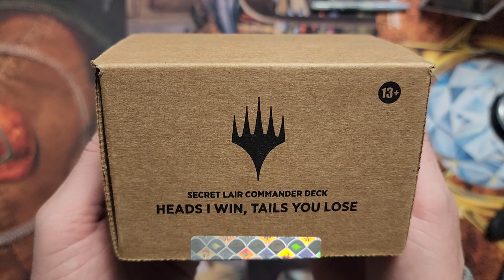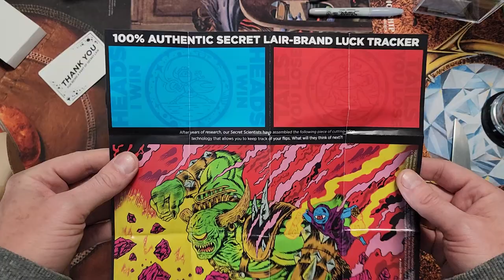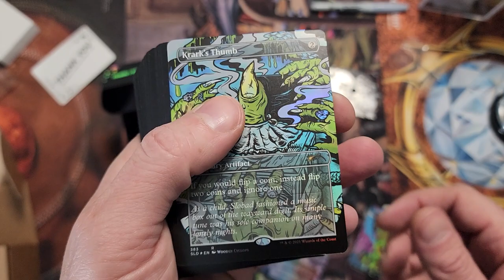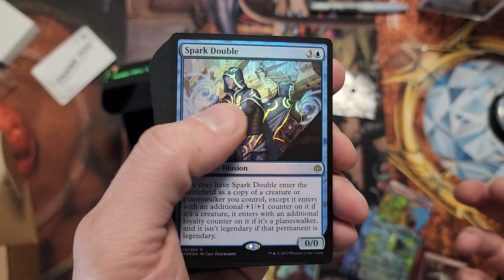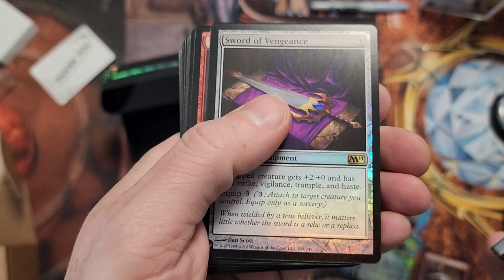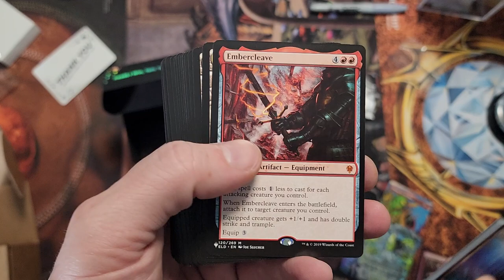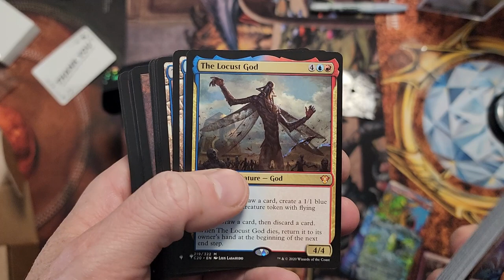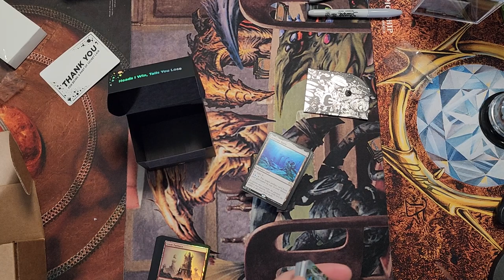We Waited 1 Year For This To Ship...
1 year later it has finally arrived.  Heads I Win Tails You Lose Commander Deck